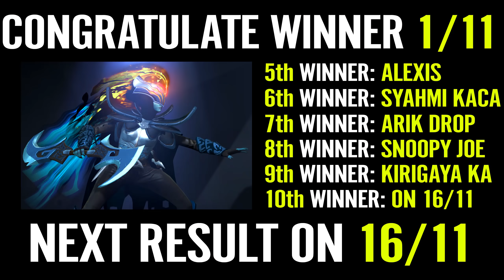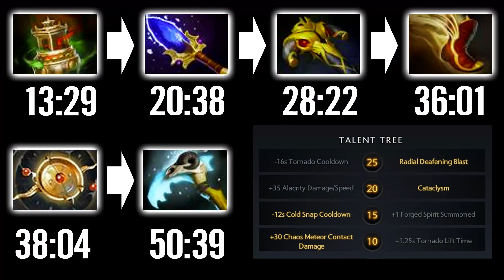EPIC PRO Best Mid World Invoker vs Zeus Top MMR SEA & EU NoOne Inyourdream Craziest Ranked Dota 2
👉Hero: Invoker is a ranged intelligence hero who is very difficult to master. He is unique in that he possesses a total of 14 abilities in his arsenal; three of them - Quas, Wex, and Exort - are reagents and one is his special ultimate Invoke. Invoker can be a carry, semi-carry, ganker, pusher, initiator or even support. His three reagents provide a passive bonus per instance, allowing for specialization at early levels and situational boosts at later levels. His extremely flexible nature allows him to use many different combinations of items effectively but also make him dependent on solid builds and a good gold advantage.
👉 Player: No[o]ne
Vladimir "No[o]ne" (pronounced nuːn) Minenko is a professional Ukrainian Dota 2 player, currently playing for Virtus.pro.
⏩CREDIT
►Dota 2 Music: Soundtrack composed by Valve members Jason Hayes and Tim Larkin. Orchestration and conduction by Timothy Williams. Performed by the Northwest Sinfonia and Recorded at Bastyr University.
🌲ART
If you have some problem with the art, please inbox me!
🍅Welcome to DOTA 2 DIVINE:
►At DIVINE DOTA you can find all Pro Dota 2 Gameplay, funny Dota moment, Pro highlight, Amazing Build, WTF Funny video.

►Favorite Dota Players: Dendi, Miracle, s4, Arteezy , AdmiralBulldog, Sumail, Puppey, Matumbaman.
►Favorite Team: Liquid, Secret, EvilGeniueses, LGD, VP.
►Favorite Hero: Pudge, Invoker, Legion commander, Phantom Assassin, Sniper, Slark, Juggernaut, Mirana, Monkey King, Riki. dota 2 ranked match Гайд